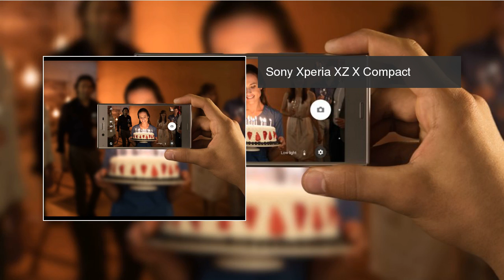Sony Xperia Xperia XZ and X Compact in pictures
Sony unveils its new Xperia XZ and X smartphones which feature triple image sensing technology Sony Xperia Xperia XZ and X Compact in pictures